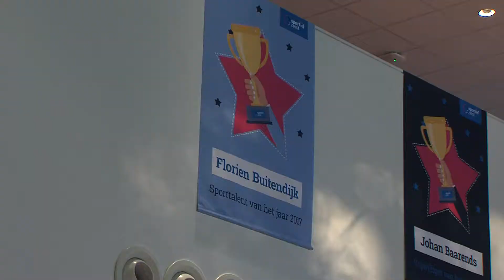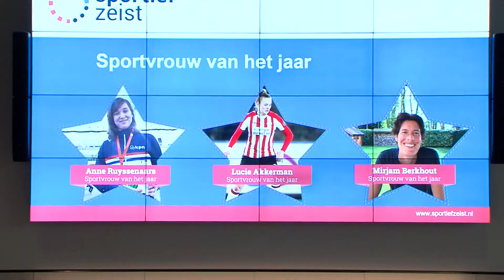Zeister sportsterren 2017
Op de KNVB Campus werden de beste sporters van 2017 gehuldigd. Talent 2017 is geworden Florien Buitendijk, de sportploeg van 't jaar is Schaerweijde Hockey meisjes C1, sportvrouw is geworden Lucie Akkerman en de sportman Mark Kromeich. Kijk maar naar het verslag van de avond.